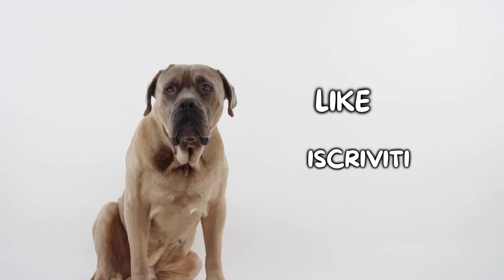Pitbull: Cosa Sapere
Pitbull: cosa è importante sapere prima dell'acquisto?

Il Pitbull è forse il cane più criticato in assoluto e sicuramente quello a cui tutte le persone pensano, quando si parla di cani aggressivi. Ma è davvero così?

La sua potenza e il suo aspetto fisico, in passato lo hanno visto partecipe di situazioni molto sgradevoli, in quanto veniva spesso utilizzato in contesti violenti, ma al contrario di quello che si possa pensare, ci troviamo di fronte ad un cane davvero dolce.

È fondamentale per una corretta educazione del cane, farlo socializzare in maniera costante fin da cucciolo, sia con le persone ma soprattutto con altri cani, per evitare che crescendo, possa diventare intollerante nei confronti degli altri cani.

Hai un Pitbull? Faccelo sapere qui sotto nei commenti!